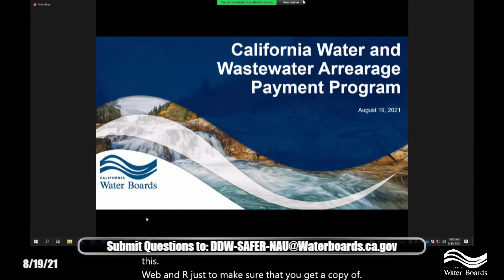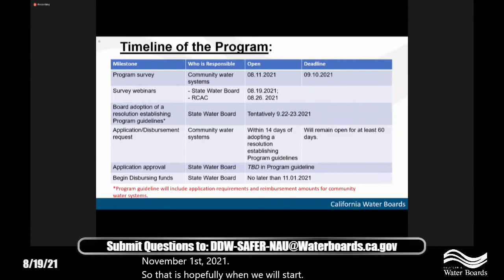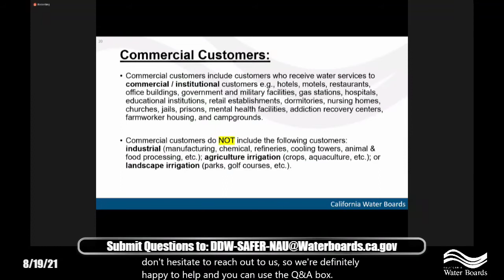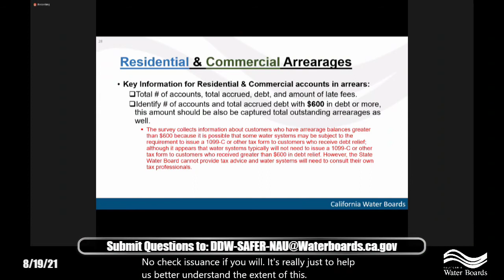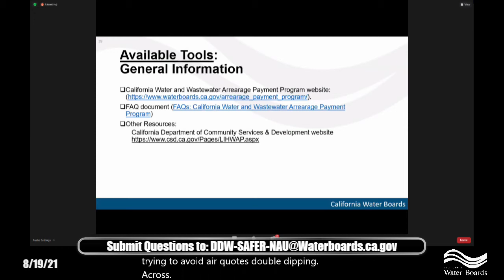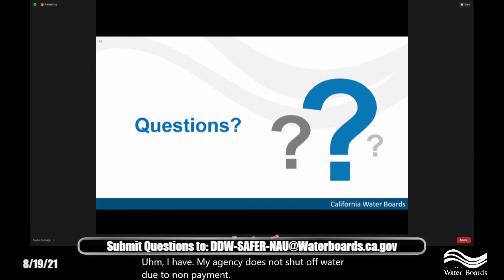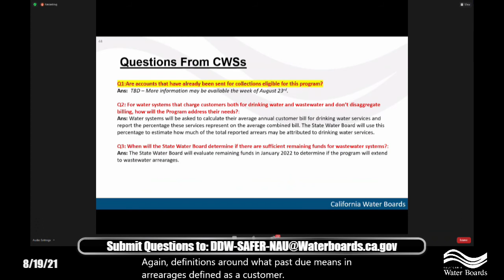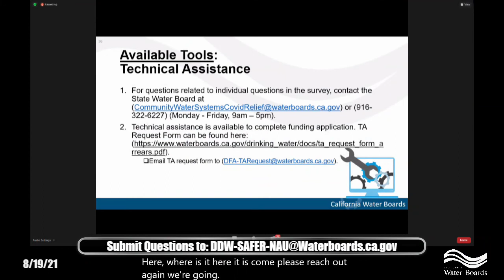Public Webinar: California Water and Wastewater Arrearage August 19, 2021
Public webinar regarding California Water and Wastewater Arrearage, recorded August 19, 2021.